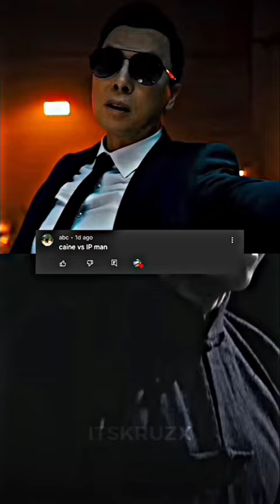Caine VS Ip Man